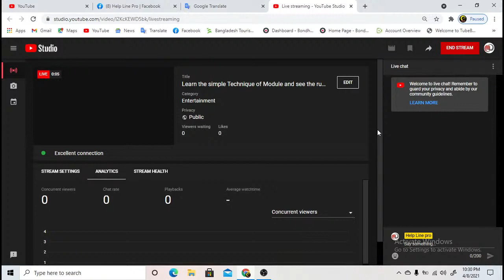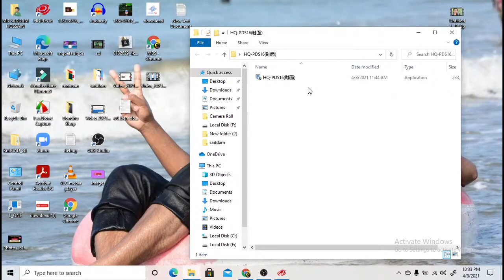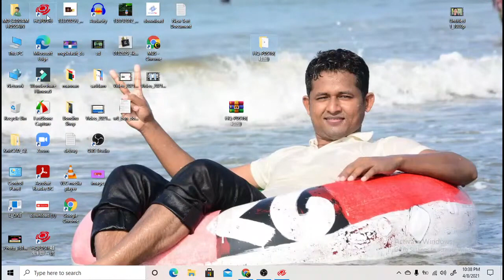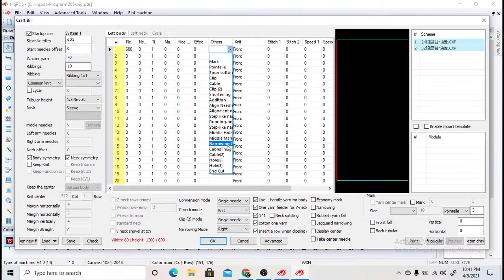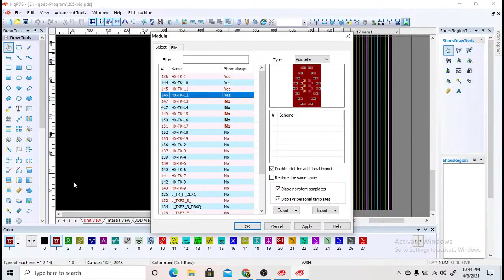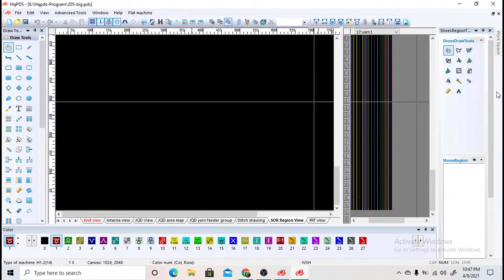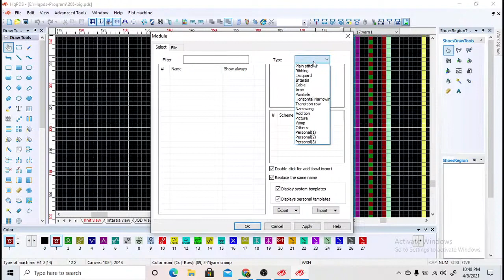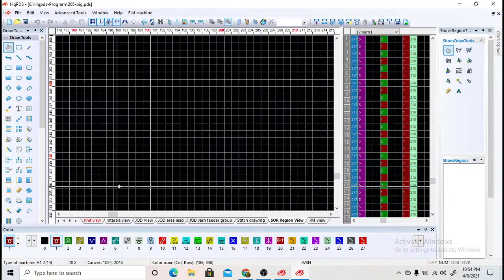Learn the simple Technique of Module and see the rules for installing and updating HQPDS Software.